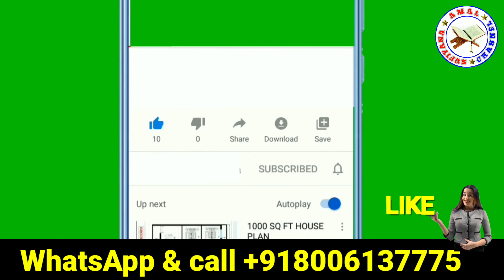Ramzan ka Khas Amal | Ramzan ul Mubarak mein Amal kar lo | Ramzan New Wazifa